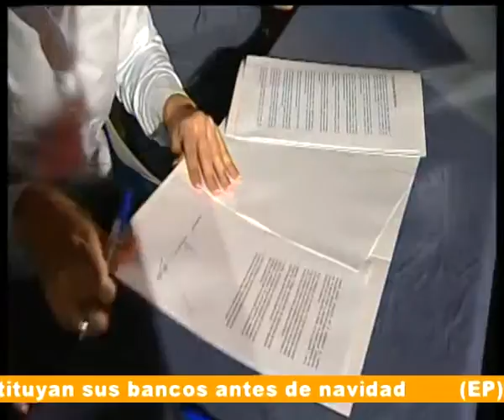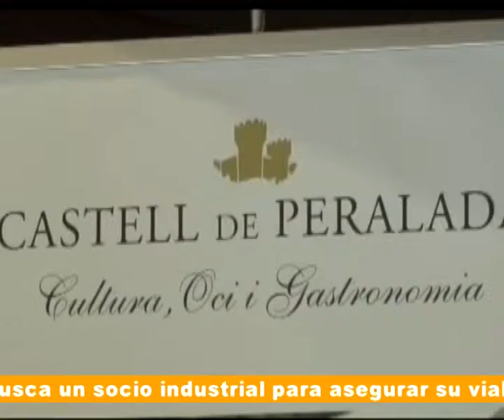AIERTA ACTUALIDAD 15-11-10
EN EL PROGRAMA INFORMATIVO "AIERTA ACTUALIDAD ", PRODUCIDO POR AIERTA, DEL DÍA 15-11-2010, DESTACAMOS LAS SIGUIENTES NOTICIAS:EL GOBIERNO DE MARRUECOS DENUNCIÓ  "CON FUERZA" LO QUE CALIFICA COMO UNA "ACTITUD IRRESPONSABLE DE VARIOS MEDIOS DE COMUNICACIÓN ESPAÑOLES" EN SU COBERTURA DE LAS INFORMACIONES RELATIVAS A ESTE PAÍS; LA MINISTRA DE ASUNTOS EXTERIORES, TRINIDAD JIMÉNEZ, SE HA REFERIDO HOY A LA SITUACIÓN DE LOS ACTIVISTAS EN EL AAIUN;  EL PRESIDENTE CATALÁN Y CANDIDATO DEL PSC, JOSÉ MONTILLA, SE HA COMPROMETIDO ANTE  RODRÍGUEZ ZAPATERO A  NO "TRAICIONAR" AL PAÍS PACTANDO CON EL PP;  FIRMA DEL "COMPROMISO DE BARCELONA"; MARIANO RAJOY, HA DENUNCIADO HOY "LA PASIVIDAD Y LA INACCIÓN" DEL GOBIERNO DURANTE LA RECIENTE CUMBRE DEL G-20 EN SEÚL; LA LICITACIÓN DE OBRA PÚBLICA CAYÓ UN 32,5% EN LOS NUEVE PRIMEROS MESES DEL AÑO;   DOS EXPERTOS EN CACAO, HAN VATICINADO QUE EL CACAO SE CONVERTIRÁ DE UNA FUENTE DE RIQUEZA POR ENCIMA DEL PETRÓLEO;  UN TOTAL DE 16 PERSONAS HAN FALLECIDO EN LAS CARRETERAS ESPAÑOLAS DURANTE EL FIN DE SEMANA;  EL CÓLERA EN HAITÍ SIGUE COBRÁNDOSE VIDAS;  CARMEN POSADAS NOS VUELVE A SORPRENDER CON SU ULTIMA NOVELA.